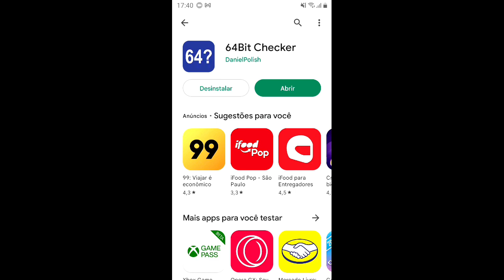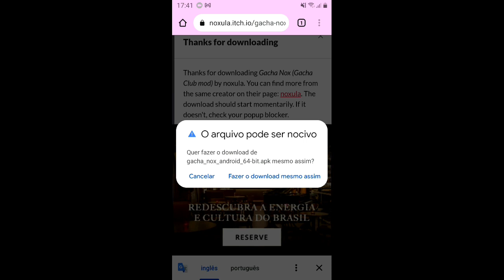TUTORIAL DE COMO BAIXAR GACHA NOX ATUALIZADO